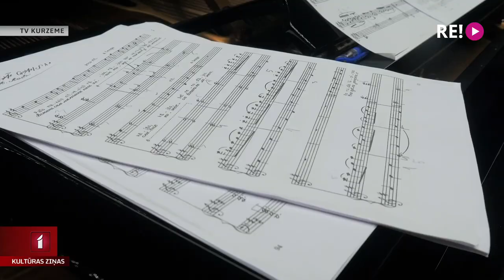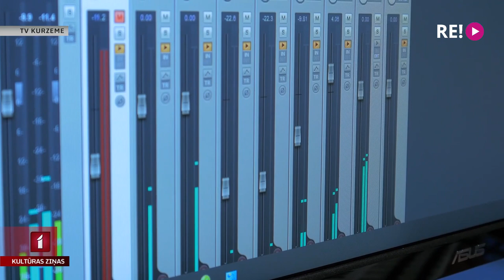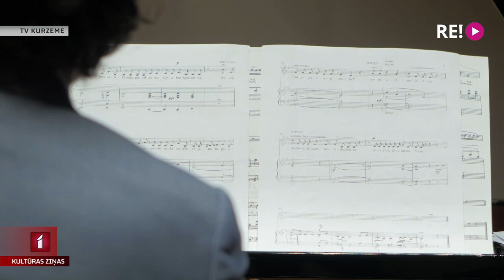Andrejs Osokins un Ieva Parša ieraksta jaunu albumu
Kaut arī klātienes koncerti ir atcelti, visu šo nedēļu Liepājas koncertzālē “Lielais dzintars” skanēja klavieres un mecosoprāna balss – pianists Andrejs Osokins un dziedātāja Ieva Parša rakstīja jaunu albumu. Tajā būs iekļauti divu latviešu komponistu Emiļa Melngaiļa un Kristapa Pētersona skaņdarbi, akcentējot latviski romantisku skatījumu uz dabu un cilvēku attiecībām. Turpina Inese Ķestere.